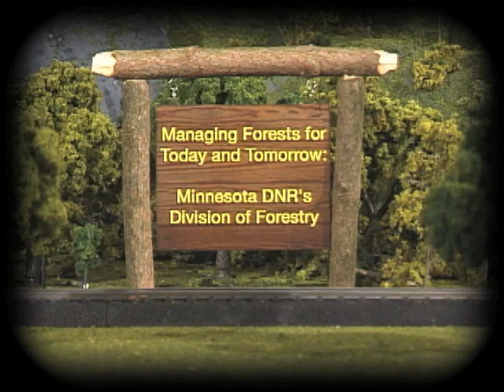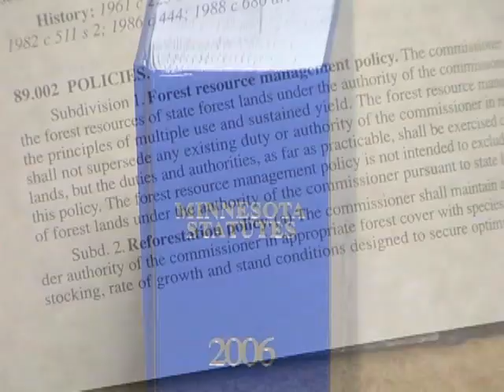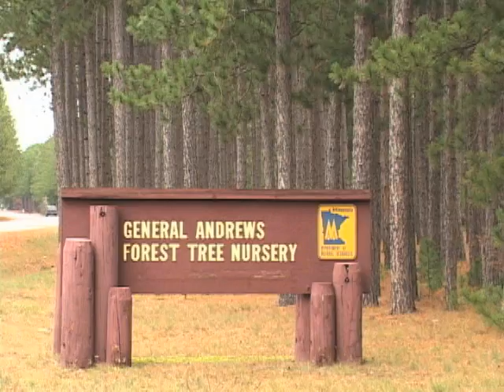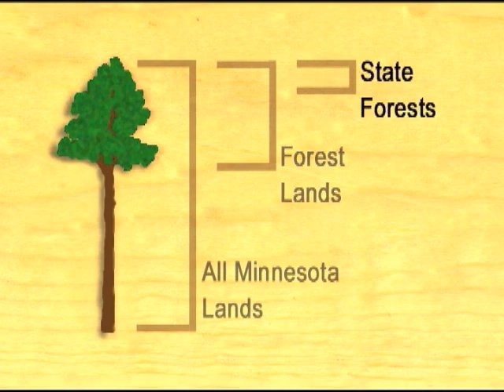Managing Forests For Today and Tomorrow - Part 1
Find out how Minnesota foresters fight forest fires, manage forests and protect our forest for today and tomorrow. Part 1 of 2.